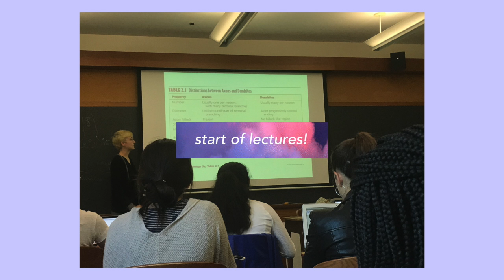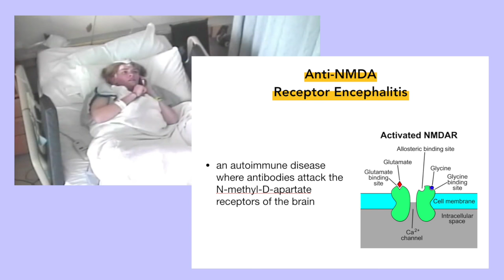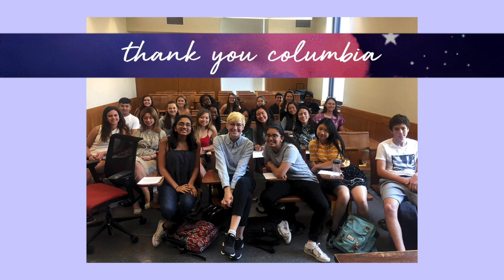neuroscience summer program at COLUMBIA UNIVERSITY (2018) 💙 study abroad in nyc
my school requires us to attend a summer internship program, and i was lucky enough to be able to go to columbia for it. this was a video i made for documentation!
it's been exactly a year since my experience at columbia university's summer program for high school students (2018), and it was truly one of the best experiences i've ever had!

masked man - i live my life in a video game. pegi 3